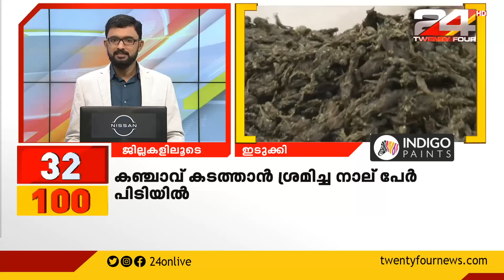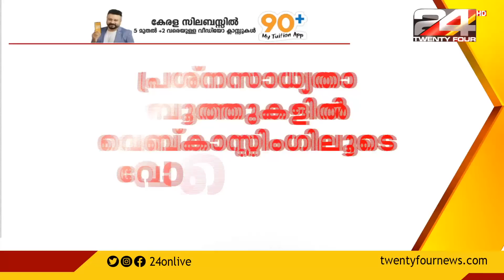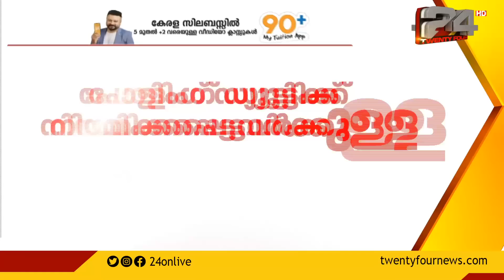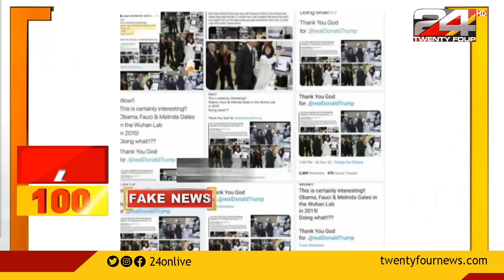100 NEWS | 100 Top News Of The Day |11 December 2020 |10 AM | 24 NEWS